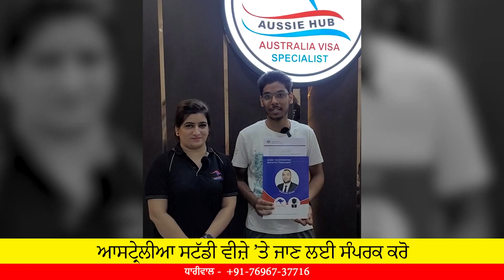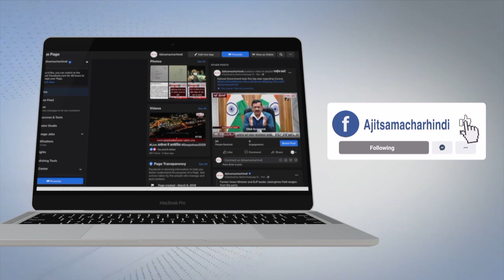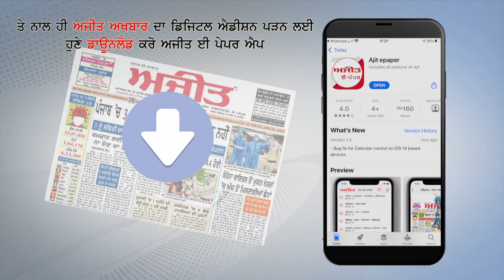Ferozepur-ਕੈਂਟੋਨਮੈਂਟ ਬੋਰਡ ਵਲੋਂ ਫ਼ਿਰੋਜ਼ਪੁਰ ਛਾਉਣੀ ਅੰਦਰ ਵੱਡੀ ਕਾਰਵਾਈ